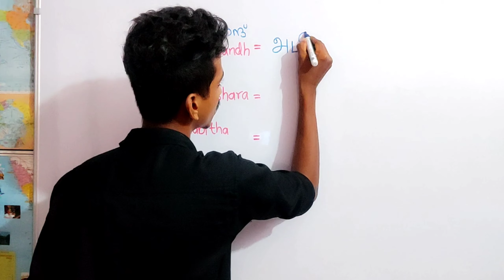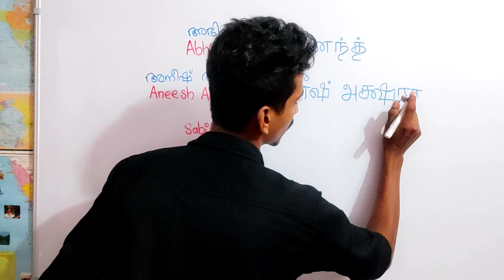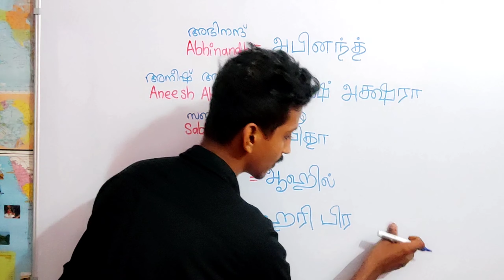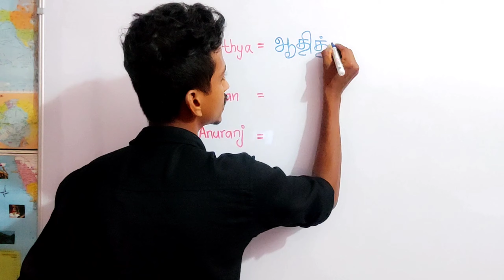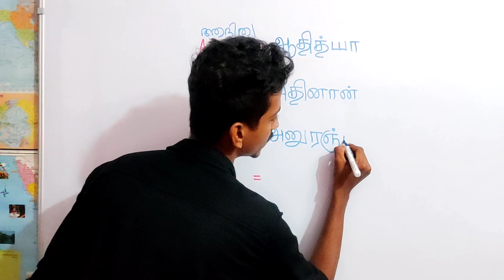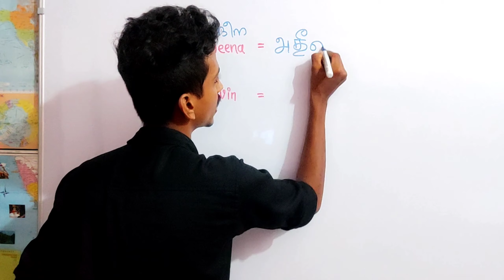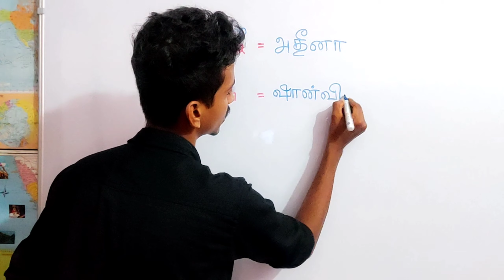തമിഴിൽ പേരെഴുതാം | Episode 38 | Tamil Learning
Learn Tamil Letters in malayalam today with the help of our Tamil Learning Video Series.

In this video, I will teach you how to write your name in tamil. This is a malayalam video on how to write your name in tamil language. We have already published many videos on uyirezhuthu or tamil vowels. We aim at helping you study tamil letters in malayalam.
Tamil learning for beginners in malayalam.
Learn Tamil Alphabets in Malayalam with MyPolytechnic YouTube channel.

Convert Quarantine into Knowledge

✅TIME STAMPS:

00:00 Introduction
00:16 Names of Subscribers in Tamil
06:12 Final Thoughts

✅ QUERIES SOLVED:
1. How write your name in tamil through malayalam video
2. How to write your name in tamil
3. Malayalam video on how to write my name in tamil language
4. Uyirezhuthu learn tamil vowels
5. Malayalam tamil swaraksharangal
6. Study tamil letters in malayalam
7. Learn tamil alphabets in malayalam
8. Study tamil language in malayalam
10. Tamil learning for beginners in malayalam
11. How to easily learn tamil letters in malayalam
12. Learn tamil letters through malayalam video